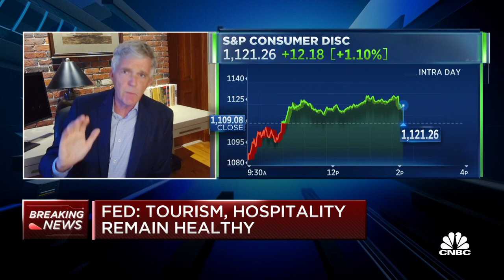The big question is what's going to happen in labor markets: Stanford's Dodson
David Dodson, Stanford University business professor, joins 'Power Lunch' to discuss his thoughts on the Fed's Beige Book, inflation expectations and more.